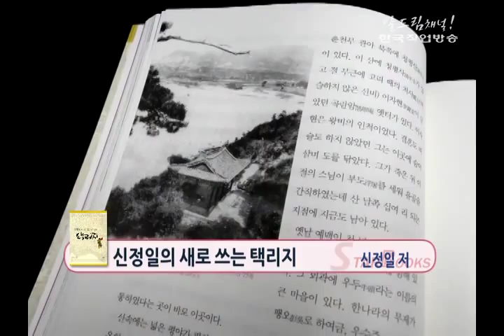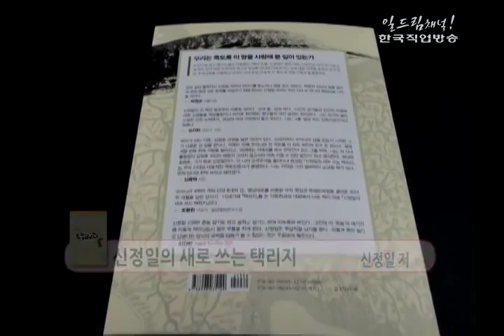스타북스 - 신정일의 새로 쓰는 택리지(신정일)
신정일의 새로 쓰는 택리지(신정일)